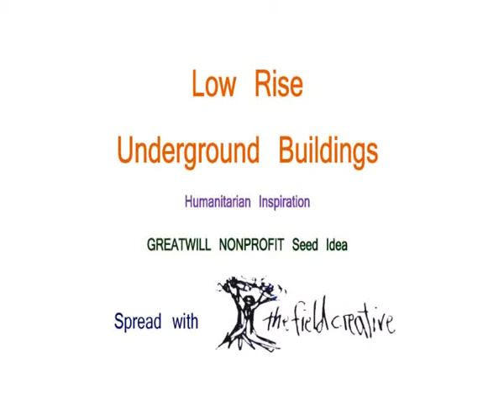Low Rise Underground Buildings *GREATWILL NONPROFIT Seed Idea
To build underground, in hot places it is cooler underground, in some mining communities people live underground and have natural light funneled down periscopes. Apparently where they mine for opals they do this and the opals they find pay for the underground accommodation. Could be good for storage. In Turkey there is an 8 level underground city where people lived for many months during times of war with cattle and places to make wine... hmm...